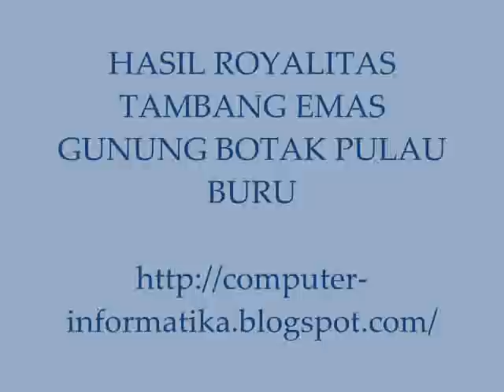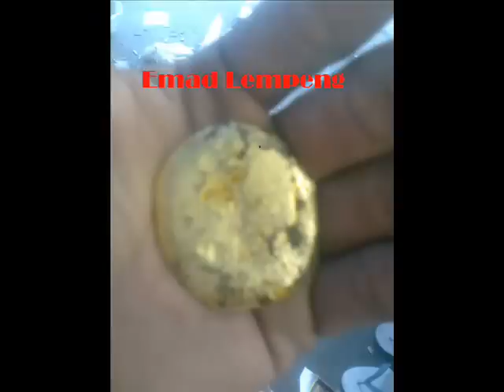Uang Milyaran dan Emas dari Gunung Botak Pulau Buru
Uang Milyaran dan Emas dari Gunung Botak